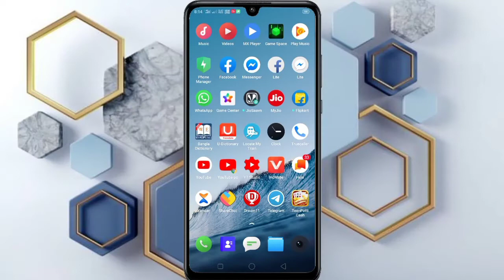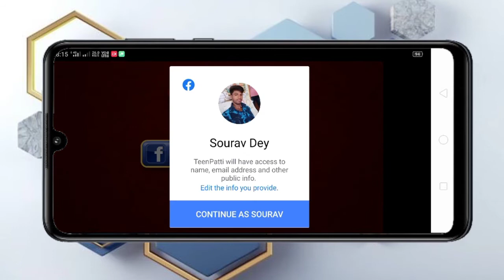500 INSTEAD UNLIMITED TIME FREE PATYM CASH 2020|| 2020 new game Earning 🔥|| Best Patym earning game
Game teen patti
Earning teen patti
2020 best earning game
Best teen patti game
Earning teen patti

Ludo game Earning video 👍👍